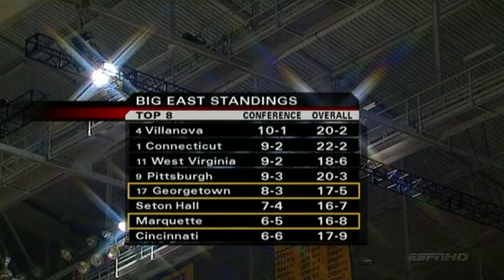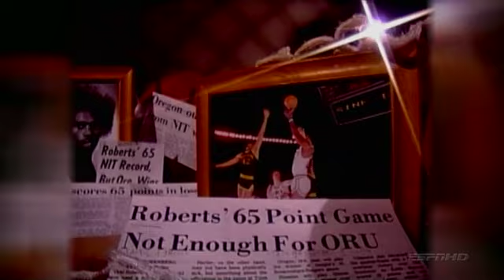2005-06 Marquette vs. Georgetown